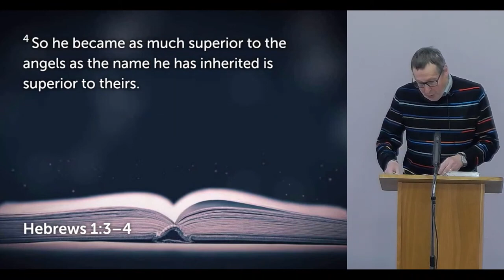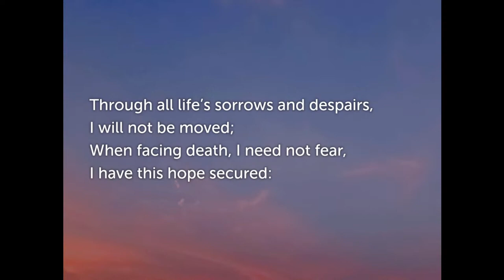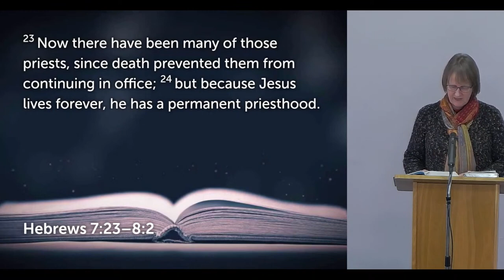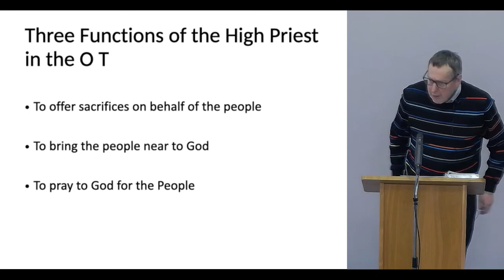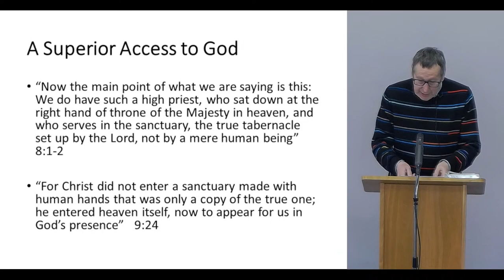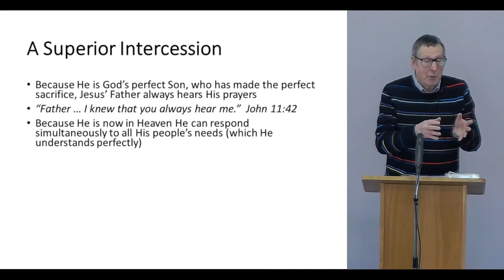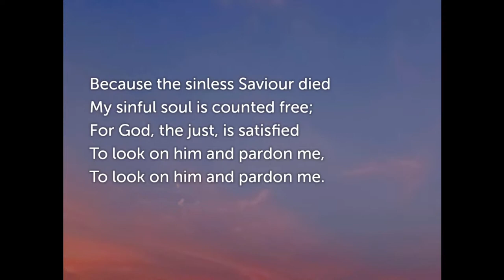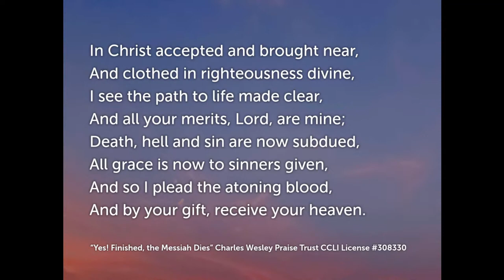Sunday Morning Service 5th March 2023